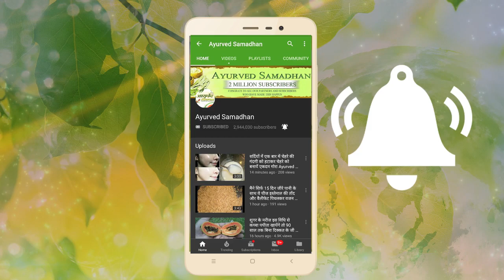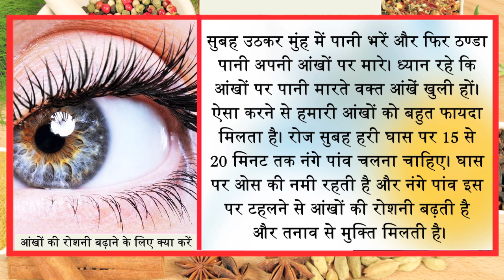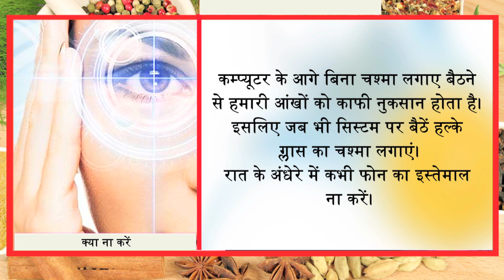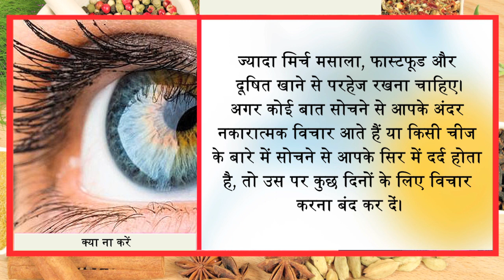5 दिन में बिना दवाई के शर्तिया चश्मा उतारें/ दृष्टि बनायें गिद्ध से तेज Ayurved Samadhan